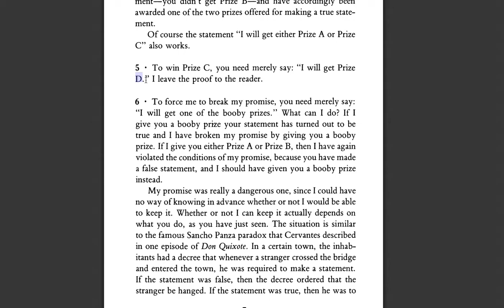[영어의 구조] 152 - 다섯 번 째 퀴즈의 솔루션